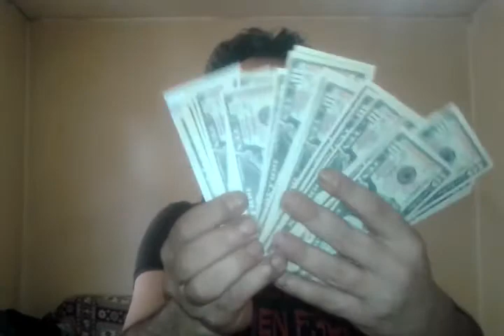rebel isyancının game keeper ın pompei clübü truth or dare masasında ateşli pistfull monopoly oyunu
adamlarıma terere tereve toplattırıyorum kuzey carolina sebat değirmeninde görev başı